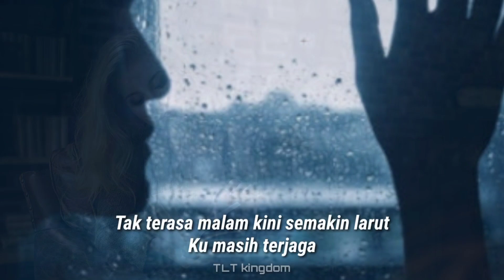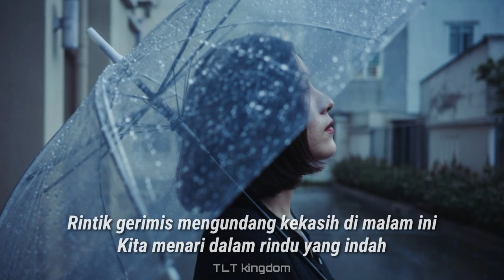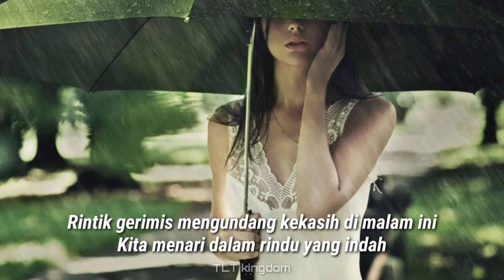Denting | Petra Sihombing (Video lyrics - HQ)